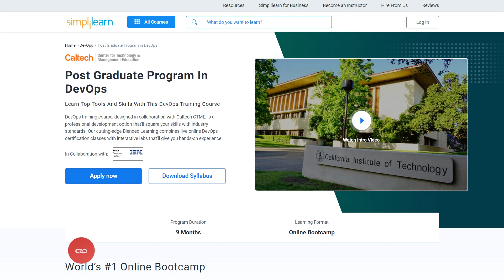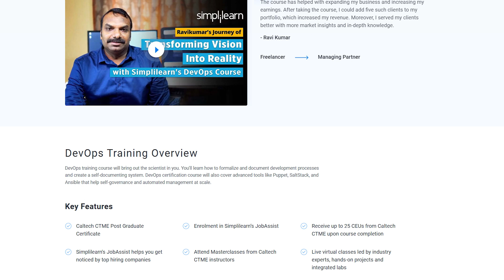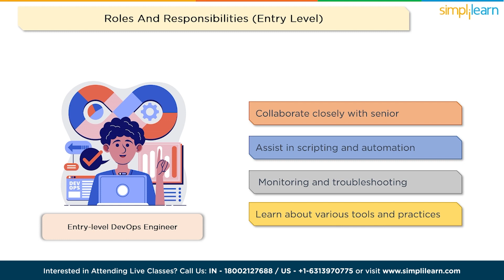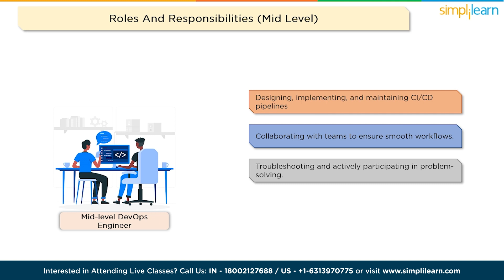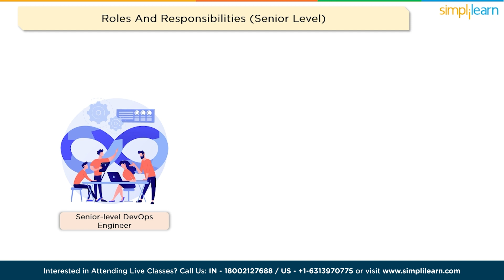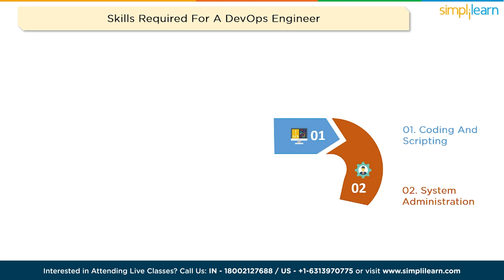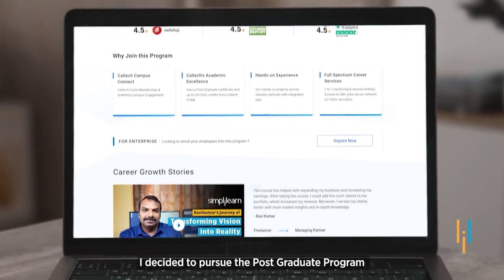DevOps Engineer Salary 2026 | How Much Does a DevOps Engineer Make? | Simplilearn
️🔥Cloud Computing and DevOps Certification Program, delivered by Simplilearn in collaboration with Purdue University

This video, DevOps Engineer Salary 2023by Simplilearn, will take you through the details of How much does a DevOps Engineer make in the United States and in India. This video will also tell you about the skills required, roles, and responsibilities of a DevOps engineer. In addition, you will also get to know how Simplilearn's Post Graduate Program in DevOps can help you make a successful career in this field. Below are the topics we are covering in this DevOps Engineer Salary video.
00:00 DevOps Engineer Salary 2026
00:35 What Is DevOps?
01:57 Roles and Responsibilities of a Junior DevOps Engineer
02:37 Salary of a Junior DevOps Engineer
02:56 Roles and Responsibilities of a Mid-level DevOps Engineer
03:34 Salary of a Mid-level DevOps Engineer
03:52 Roles and Responsibilities of a Senior DevOps Engineer
04:31 Salary of a DevOps Engineer
05:10 Skills Required to Become a DevOps Engineer

✅Key features
8X higher interaction in live online classes conducted by industry experts
   - 40+ In-Demand Skills and 15+ Tools

✅Tools Covered
- APACHE ANT
- MAVEN
- Ansible
- CHEF
- Puppet
- SATLTSTACK
- Apache Camel
- Jenkins
- Nagios, etc.